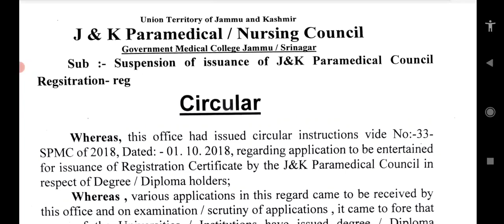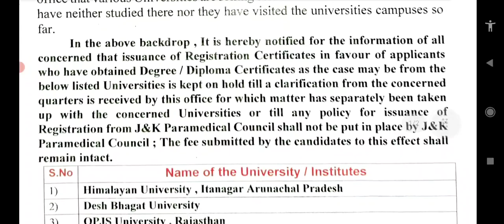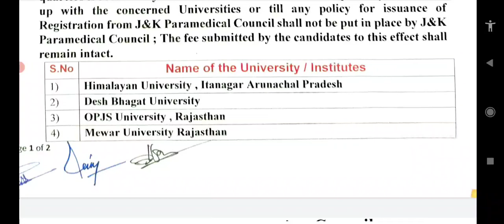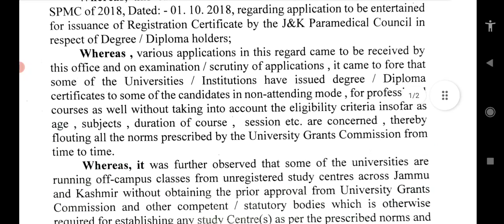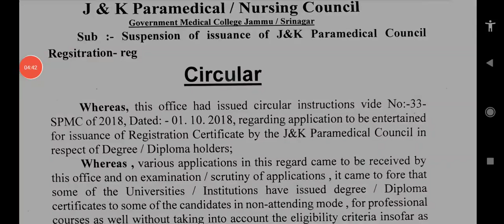Fraud with J&k paramedical students in Desh bhagat university &other : Degree is not valid for J&K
Fraud with J&k paramedical students in Desh bhagat university punjab and other universities  : Degree is not valid for J&K